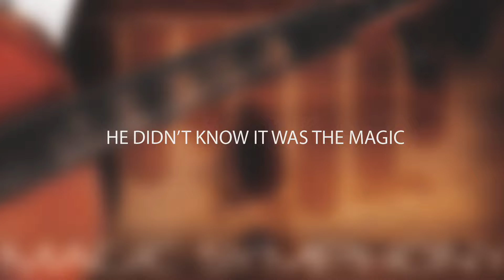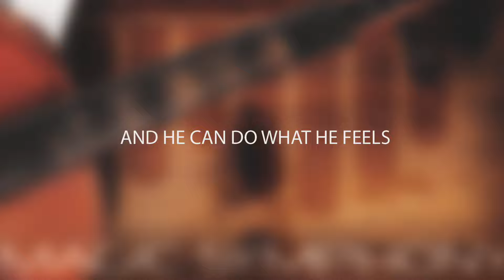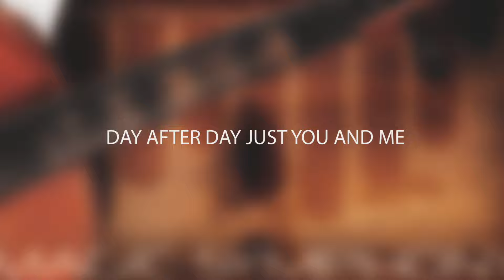C-BooL - Magic Symphony ft. Giang Pham (Lyric)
C-BooL - Magic Symphony (feat. Giang Pham)
Written and produced by Grzegorz "C-BooL" Cebula

Lyrics:

That little boy always wanted people to dance
That little boy always dreamed about a big chance
Day after day he always heard this melody
He didn‘t know it was the magic
Symphony
Hear a magic symphony

Just feel free
Here with me
Let us hear
You and me

That little boy tried to realise his dreams
That little boy has grown up he can do what he feels
Day after day he always hears this melody
But now he knows that it‘s a magic symphony

Just feel free
Here with me
Let us hear
You and me
Just feel free
Here with me

Just feel free
Here with me
Let us hear
You and me
Just feel free
Here with me